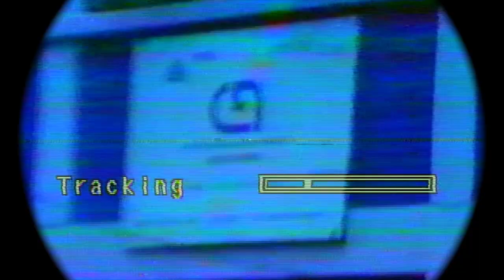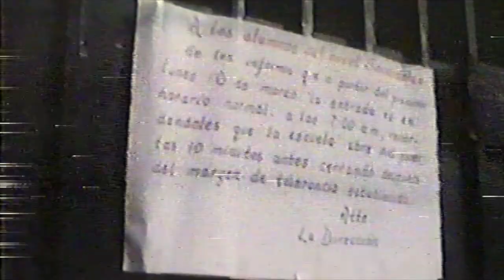MÁS CEDART OTRA VEZ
Video original de 1992, en el CEDART "Diego Rivera" Raúl, Agustín, Danny, Humberto, Itzia y Selene aparecen aquí.